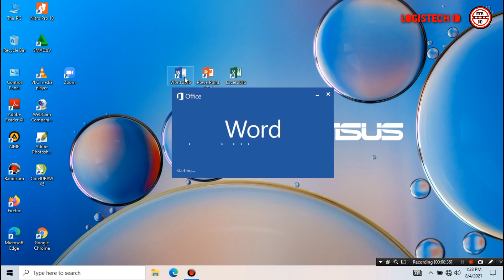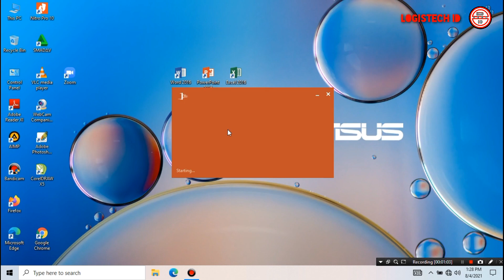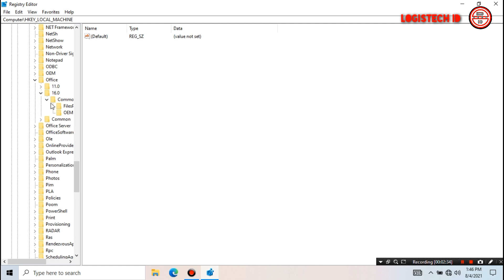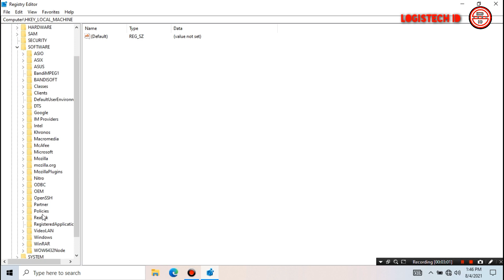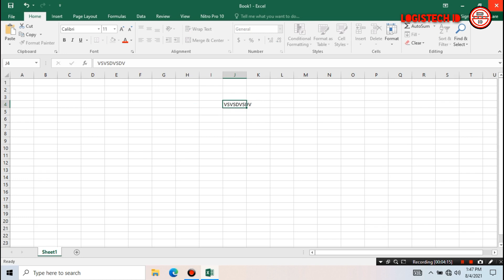CARA MENGHILANGKAN LETS TRY THAT AGAIN PADA MICROSOFT OFFICE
Tentang Cara menghilangkan notifikasi microsoft office word excel power point , let's tray that again